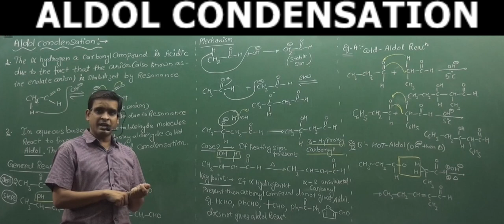Aldol Condensation | CARBONYL COMPOUND | ORGANIC CHEMISTRY